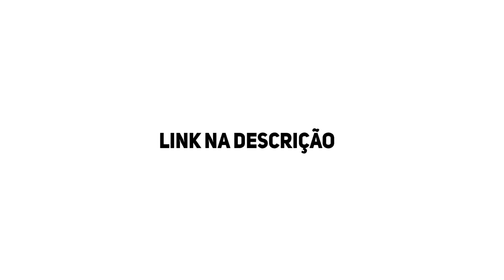WARFACE - WARBOX GOLDEN KEL-TEC KS7 OPENING